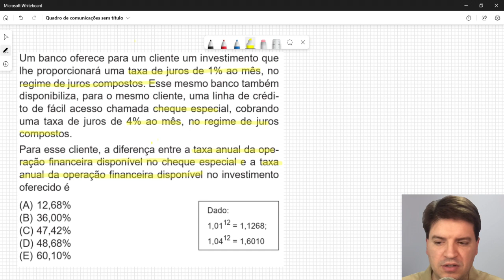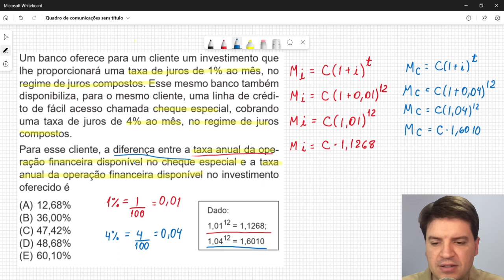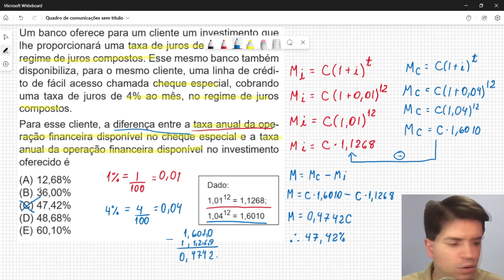O capital de um cliente do segmento ultra-especial ficouaplicado durante 50 dias a uma taxa de juros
O capital de um cliente do segmento ultra-especial ficou
aplicado durante 50 dias a uma taxa de juros simples de
1,5% ao mês. Ao final desse prazo, o cliente resgatou
tudo e pagou R$ 4.500,00, referentes a 22,5% de imposto de renda sobre os juros proporcionados pelo investimento.
Considerando-se o mês com 30 dias, o valor aplicado
nessa operação, em R$, foi
(A) 450.000,00
(B) 700.000,00
(D) 800.000,00
(E) 950.000,00